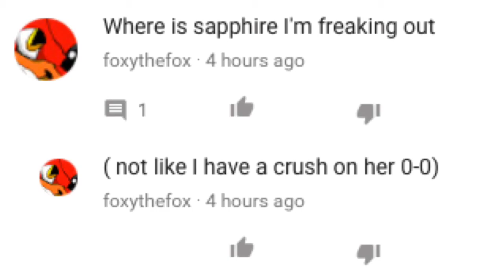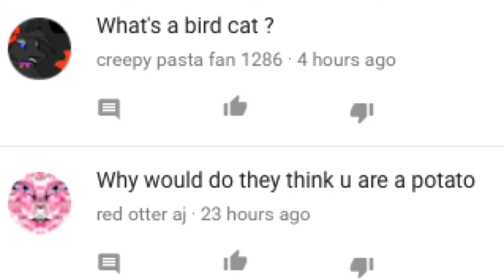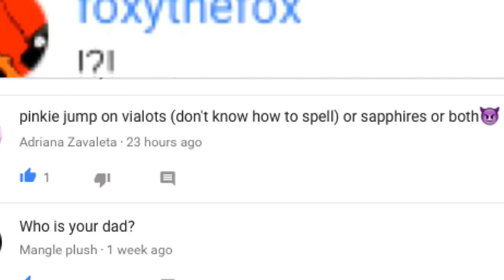Ask Ruby, Pinkie, and THE SHADOWS! Ep 17